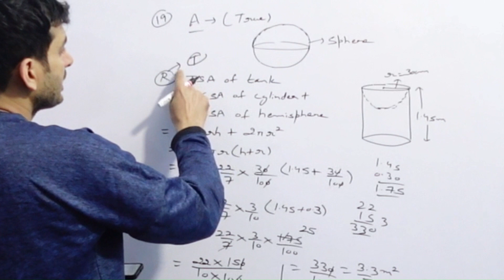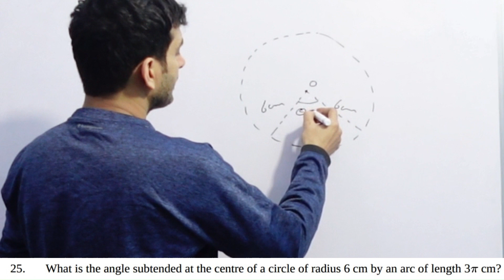CLASS 10 : MATHS (STANDARD) CBSE SAMPLE PAPER-1 | PART-2 [2023-24]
CLASS 10 : MATHS (STANDARD) CBSE SAMPLE PAPER-1 | PART-1 [2023-24]